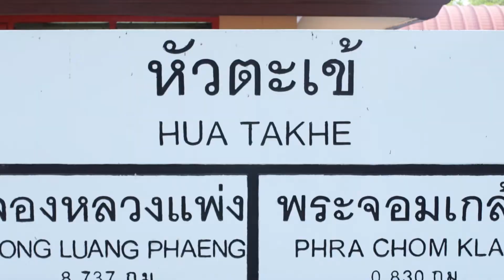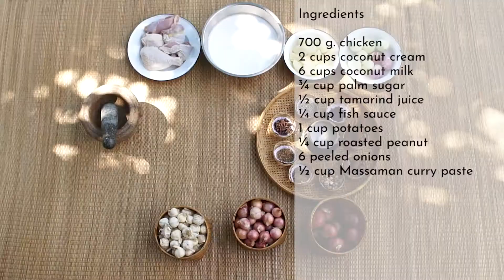Authentic Thai Massaman curry (มัสมั่น) with Local Auntie | Local Thai Kitchen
Learn how to cook a tasty Massaman curry with the inspiring Auntie Oi in Hua Takhe Community! She truly believes in the power of food in bringing people together and uses it as a cement to strengthen the community.

Hua Takhe is an artsy community, famous for its century-old canalside market, its street-artists and its vibrant culinary scene.